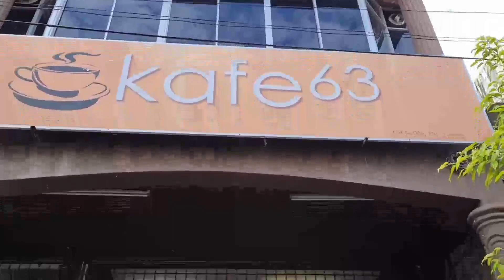Lady Bikers BadGirlsThrottle Ride to Cafe63 KKB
Assalamualaikum & salam sejahtera to all my brothers & sisters. Many thanks & credit to @Unkel BMW for the photos & video footage ☺️

Thanks so much for visiting my channel. I hope that I could inspire in some way that everyone of you have for what it takes. You are strong enough. You are brave enough. You are capable enough. You are worthy enough. It's time to stop thinking otherwise and start believing in yourself because no one else has the dreams that you have. No one else sees the world exactly like you do, and no one else holds the same magic inside. It's time to start believing in the power of your dreams, my beautiful friend. You are ready. You are enough! 😘😘💋

❤️XOXO❤️